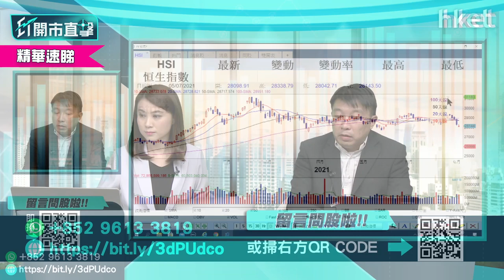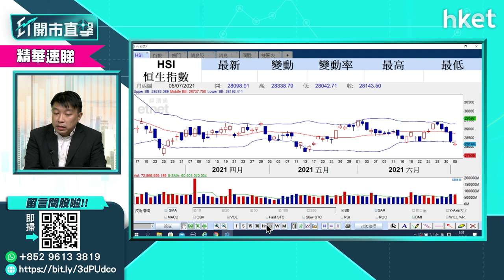【ET開市直擊】（精華）港股跌未停 整體其實未太差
港股連跌5個交易日後，今早繼續偏軟。獨立股評人盧嘉偉指，港股偏弱主要受到有國策陰霾困擾的科技巨企拖累，整體而言，大市表現未算太差，部分板塊仍受資金追捧。